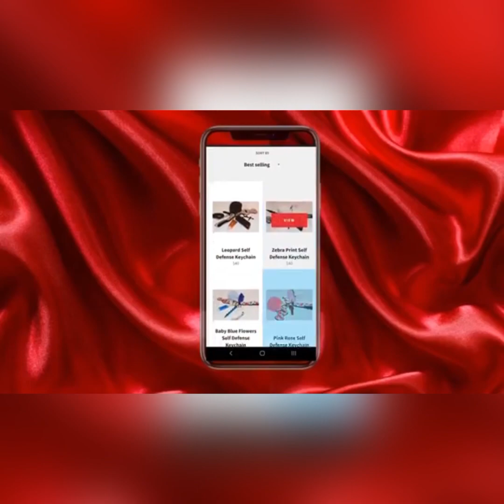Veneer Epic Fail | Life With KeKe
My teeth started deteriorating once i had my kids because the lack of nutrients i wasn’t giving to them so it took from my teeth true story it wasn’t until 3 years ago they got so bad and than last year i got them removed because i was having severe headaches.

I was so insecure about my teeth that everytime i talked to people i would speak through a mask. My twin sister would say to me it’s ok your beautiful but i know your embarrassed about your teeth because your always covering your mouth with a mask. It hurt me because this was my reality of life at the moment. I saved up money and I went to get some veneers from a person i knew I was so happy smiling in every picture after that just built my confidence back with telling myself i was gonna go live to promote my business with my new smile.

That shortly came to a end because after 5 days my teeth that where missing the bridge came out. Now that i got missing teeth again I didn’t want to go live until my teeth was fixed again but in reality i don’t know when that will be and I must promote my business because my mission is bigger than my problem.

I want to encourage you now it don’t matter what insecurities you have show up with pride and confidence because you don’t know who is going through the same thing as you!

Today go have courage, confidence, and motivation to do what you have been holding off to do.